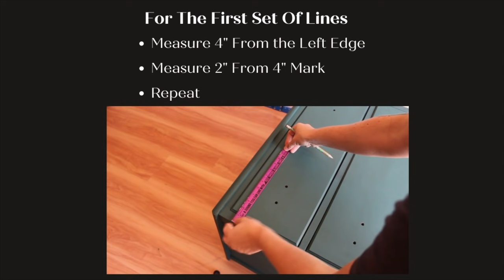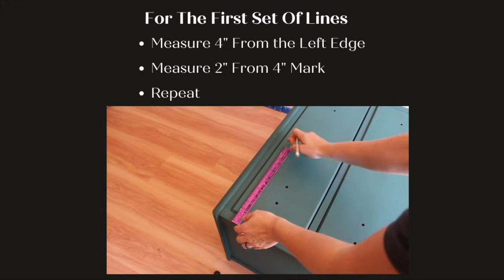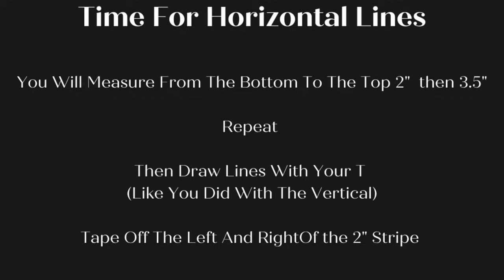Rustic Dresser Makeover | The Best Tartan Plaid Painting Tutorial! Holiday Decor Inspiration!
Glue Bottle Syringe-

2" Tape-

1" Tape-

1/4" Tape-

DryWall T-

TOOLS
Cabinet Hardware Jig

Wood Clamps-

Tape Measurer-

Power Drill

Power Sanders-

Starter Sander

You can use this technique across all aspects of furniture or DIY projects.

  dixie belle paint tutorials furniture flip bella renovare
dixie belle paint company holiday decor diy decor